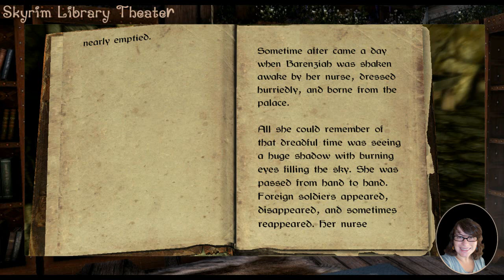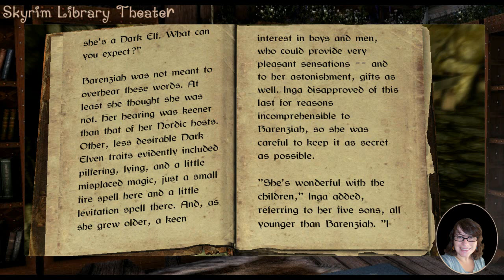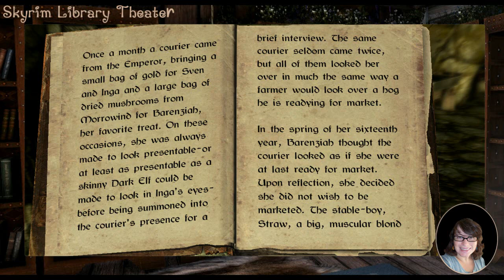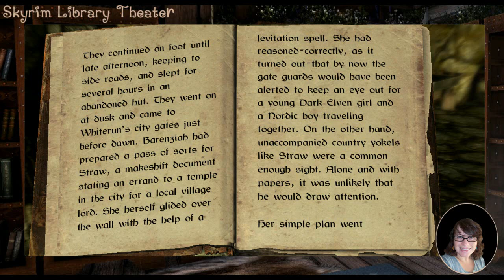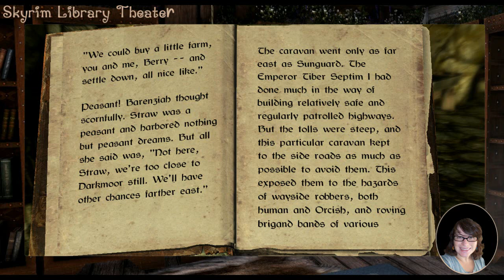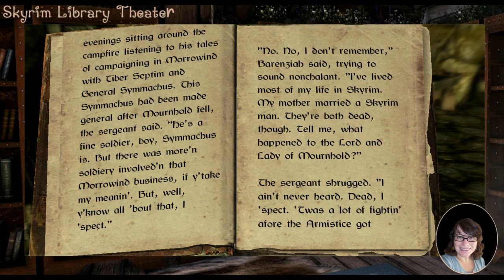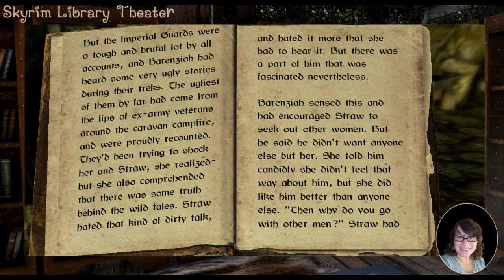Skyrim Library Theater: The Real Barenziah Vol 1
SonikBuster does a semi-dramatic reading of The Real Barenziah, a book from the Library of Skyrim.